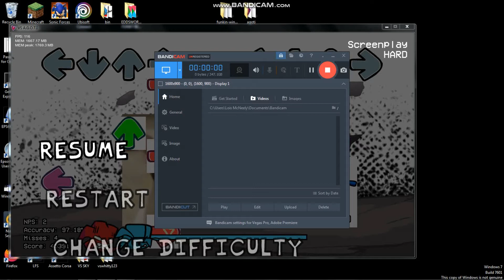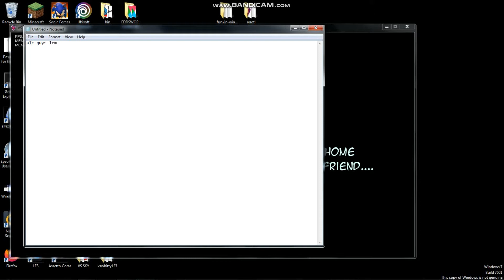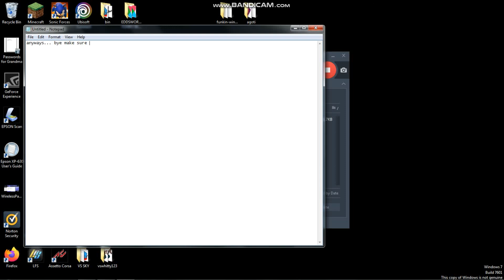VS AGOTI but something is VERY WRONG.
idk .. i was just bored. i edited the files,and yse i know that that is irriversable.